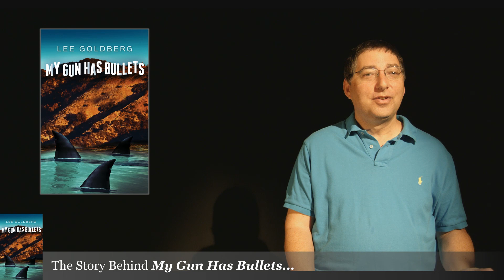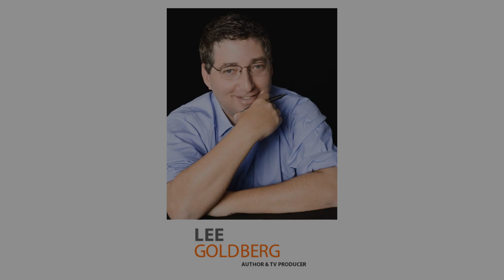Lee Goldberg: The Story Behind MY GUN HAS BULLETS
New York Times bestselling author Lee Goldberg share the story behind the writing of his uproariously funny thrilled MY GUN HAS BULLETS.